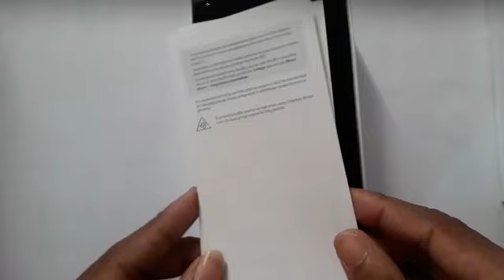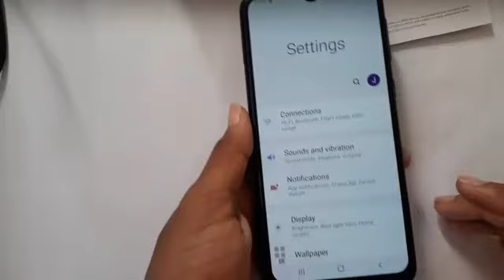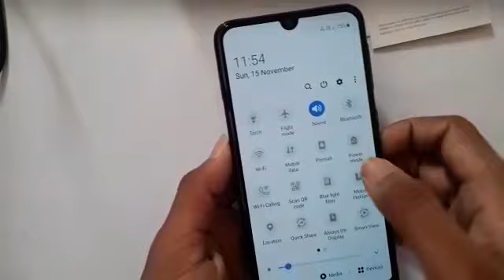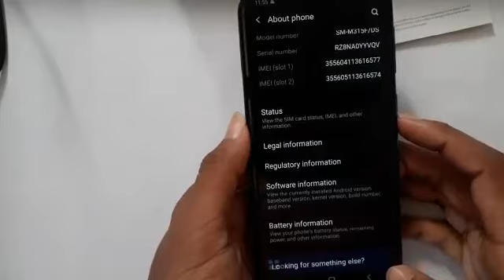Samsung Galaxy M31 Unboxing And First Impressions 😍😍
specification =
camera =rear mein 64 mega pixel, front mein 32 mega pixel
screen type =super amoled screen
battery =6000mah, 15watt charger

(1)Realme 5ro=

(2)Realme 6=

(3)Redmi Note 9Pro=

Samsung Galaxy M11=

main asha karta hu ki video pasand aya hoga agar apko pasand na aye to mujhe niche comment karna ki video apko kiyu pasand na aye
kiyuki mere channel mein e first video hain kuch problem ho jaye to maf kar dena
your quires:
Samsung galaxy m31 unboxing and review